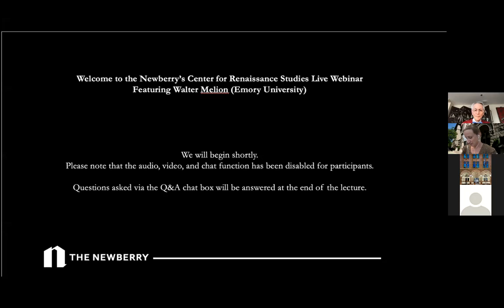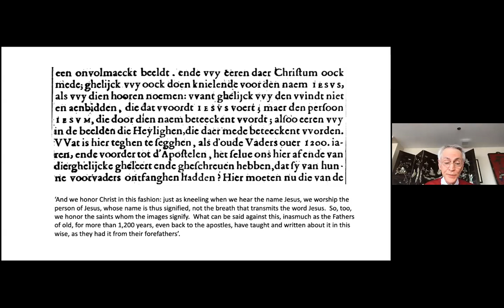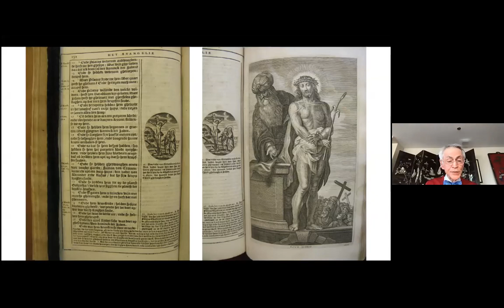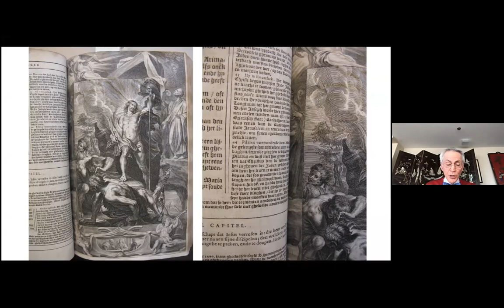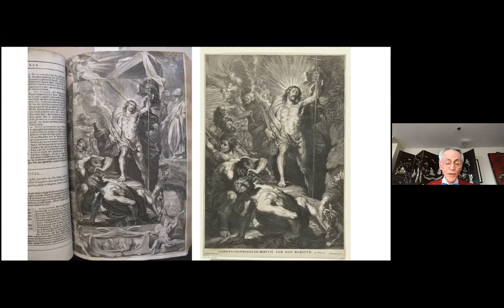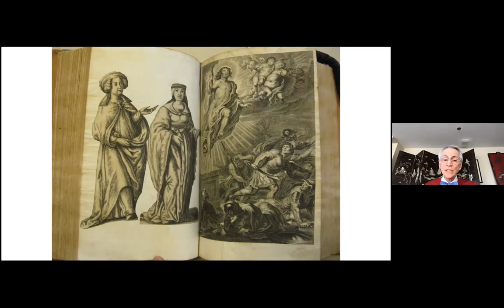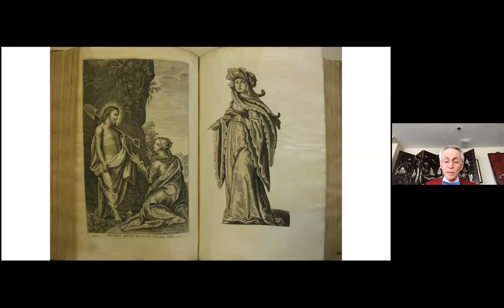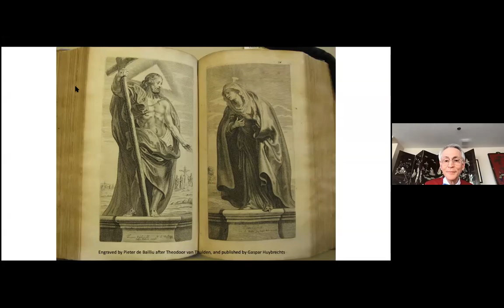In Defense of the Faith: A Lecture by Walter Melion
In this lecture, Walter Melion (Emory University) explores an edition of Franciscus Costerus S.J.’s Het Nieu Testament onses Heeren Iesu Christi. Issued in 1614 for the express purpose of re-evangelizing the United Provinces, the book consists of a Dutch translation of the New Testament, supplemented by numerous marginal glosses.

At some point soon after its publication, the owner of the copy of Costerus’s book now in the Maurits Sabbebibliotheek (Leuven), added a second tier of visual glosses, interspersing small devotional prints amongst the marginal comments. This talk examines the triple function—exegetical, eristic, and meditative—of these inserted prints.